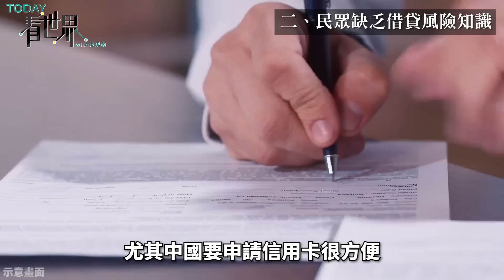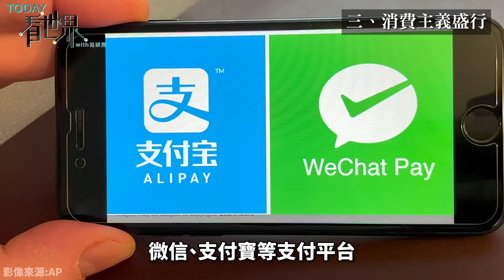中國「老賴」人數破八百萬人！欠債會被政府追殺 為何人數仍創新高？個人債務激增背後原因？【TODAY 看世界】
這週中國公佈第一季經濟資料，GDP成長率同比增長5.3%，比原先預期高很多。但這個好消息，很多中國老百姓說他們感覺不到，有網友說，她薪水沒漲、還有高學歷的朋友被炒魷魚，這增長大概都長到高官口袋裡去了。她現在得精打細算，化妝品買「小樣」，吃飯去「社區食堂」。最重要的是趕快把分期、貸款都還一還，以免哪天突然被炒，變成欠債一族。

在中國，還不出錢的下場可是很慘的，今天我們就來看看有多慘，另外民眾欠債太多，全民拼還錢，對經濟有什麼影響？